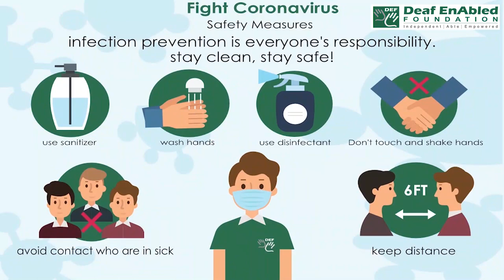Ravage (verb) Word of the Day for March 19th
Ravage (verb)

Meaning:- to cause great damage to something:

Example:- The area has been ravaged by drought/floods/war.